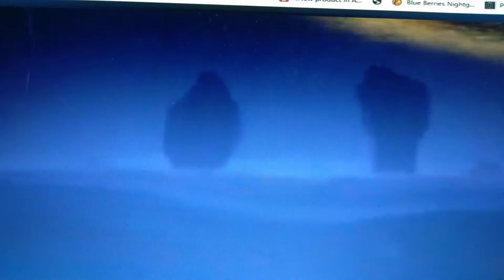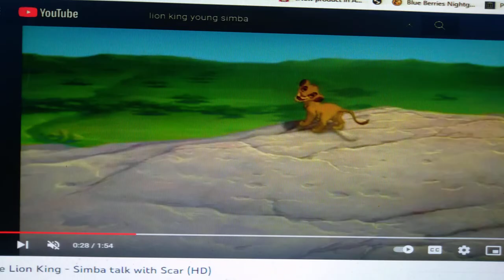Quest For Camelot (Pp Style) Part 1 - Meet Bubbles's Family/The Backstory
Part 1
A Story of A Heroic Girl